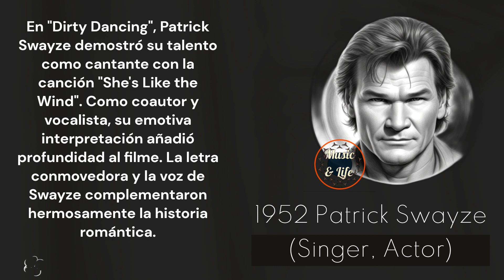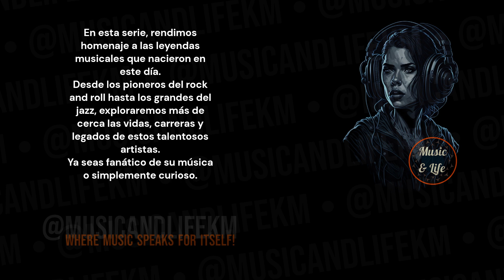PATRICK SWAYZE Born on Aug 18 I 🥳Ghost 📽️👍DirtyDancing 🎶📽️ Sheslikethewind 🎶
Sneak Peek:
Born in 1952, Patrick Swayze was a multi-talented individual known for his skills as both a singer and an actor. His career spanned a variety of creative endeavors, leaving a lasting impact on the entertainment industry. (Check out the full video!).

Timecodes
0:00 Start
0:01 Intro (Let's get started!)
0:05 H Bday!
0:09 Patrick Swayze's Birthday and Profession + Short Profile
0:17 Patrick Swayze's Sneak Peek
0:40 Patrick Swayze's Main Profile
2:23 @musicandlifekm
3:02 Outro

PD.

Karlos M.